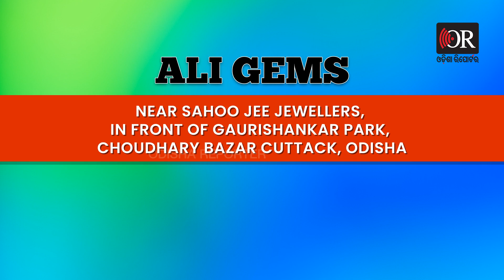ସାର୍ ଯାହା ପଚାରିଲେ ମୁଁ ସବୁ କହିଲି | Odisha Reporter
ଅର୍ଚ୍ଚନା ନାଗ ମାମଲାରେ ଇଡି ହୋଟେଲ ବ୍ୟବସାୟୀ ଶିବପ୍ରସାଦ ଦାସଙ୍କୁ ଦୀର୍ଘ 13 ଘଣ୍ଟା ଧରି ଜେରା କରିଛି ।  ସେ ନିର୍ଦ୍ଦୋଷ ଏବଂ ସାରଙ୍କ ସବୁ ପ୍ରଶ୍ନର ଉତ୍ତର ଦେଇଛନ୍ତି ବୋଲି କହିଛନ୍ତି ।